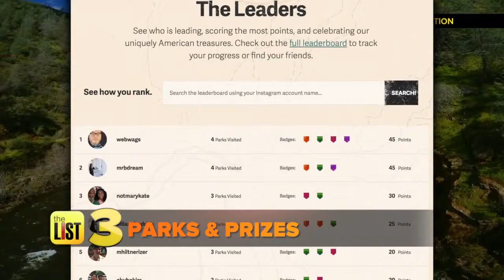The National Parks-Inspired "Pic Your Park Contest" + More News Stories Trending Now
Why Millennials are the worst tippers, CVS introducing prescription-drug delivery and a National Park giveaway -- here's our daily list of the stories that are Trending Now.